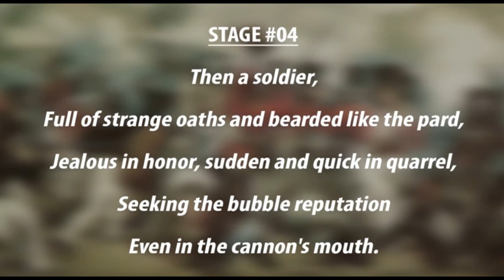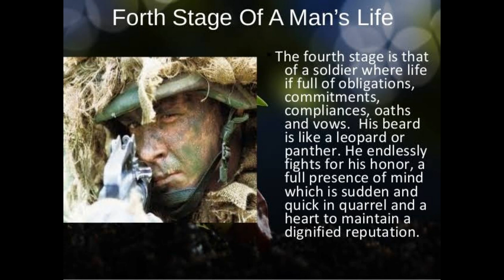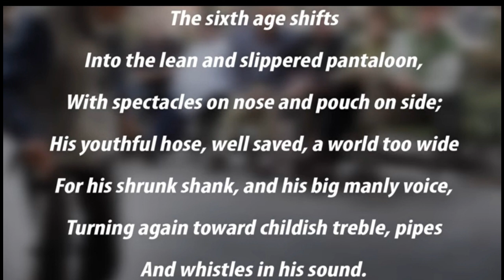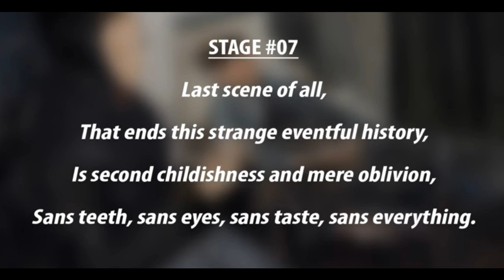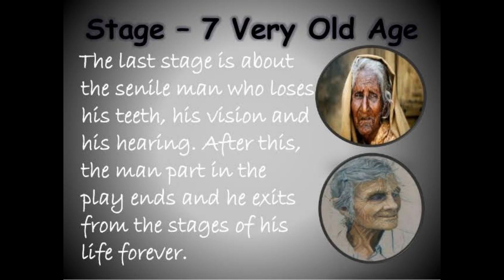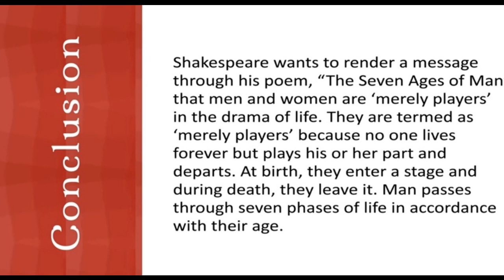ALL THE WORLD IS A STAGE PART 2 BY WILLIAM SHAKESPEAR THE 7 STAGES OF MAN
ALL THE WORLD'S A STAGE Part -2, an English poem by William Shakespear, In this poem the poet compares the world with the stage and we humans are compared to the actors, and their lives to roles in a play who have their entry & exit in the form of birth & death. This poem was said by a character named as 'JAQUES' in a play "AS YOU LIKE IT". IF you wish to see part 1 you see the link.
Below is the link for your reference.